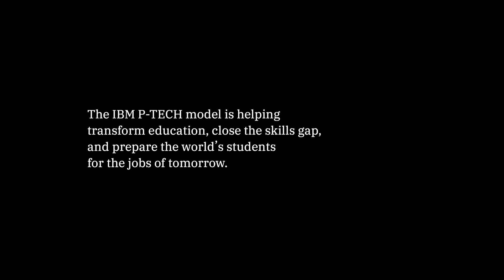IBM & P-TECH - Justice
Meet the new voice of tech. Justice has loved technology since he was little. Thanks to the help of a new education initiative founded by IBM called P-TECH, he’s turned that passion into a college diploma and a job at IBM at the age of 18. The P-TECH initiative is closing the skills gap while helping kids around the world realize their potential.